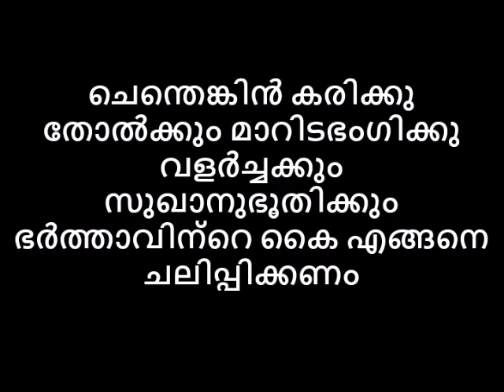ചെന്തെങ്കിൻ കരിക്കു തോൽക്കും മാറിടഭംഗിക്കു വളർച്ചക്കും സുഖാനുഭൂതിക്കും ഭര്‍ത്താവിന്റെ കൈസഹായം